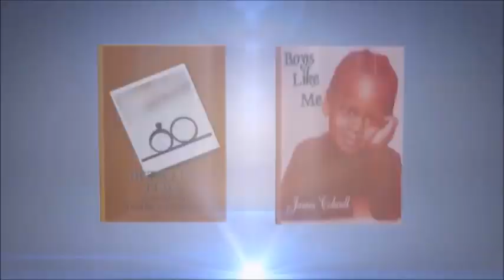RHOA 'Review' THE REAL HOUSEWIVES OF ATLANTA - S10 EP6